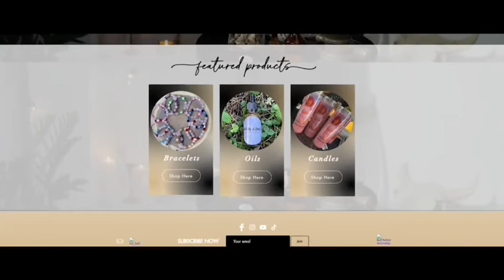✨WHAT CHANGES ARE HAPPENING NEXT MONTH? | CHANNELED MESSAGES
Let's help grow this channel so the messages are shared. Much gratitude.

Let me introduce myself. I am Elocin Ned'RAH, The Modern Day Sage. I'm a Master Psychic Medium, Reiki Master, Spiritual Practitioner, Rootworker, Intuitive Life Coach, amongst a lot of things. And that's just to put titles on things. To be honest... I am just an individual that loves, eats, breath, sleep all things spiritual! I love nature. I love the cosmos.  I love evolving and living life on my terms.

But being a psychic medium, spiritualist and healer are amongst my favorite.

I work with many supernatural gifts which I use to help many people reach their highest potential rather that's through insight and guidance, or a little glamour and magic.

BOOK A READING/SPIRITUAL SERVICES, SHOP, & CONNECT

And older readings...

If you want to gift me and this channel with more cards here is my wish list